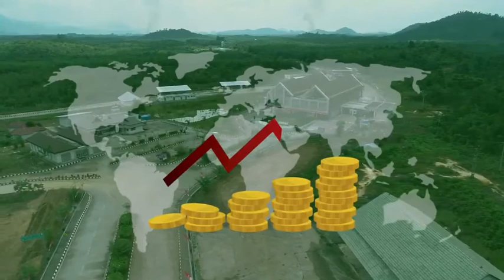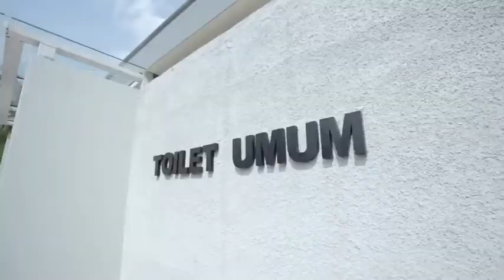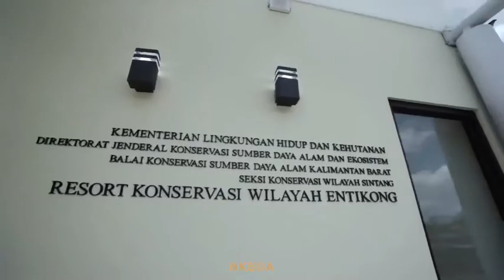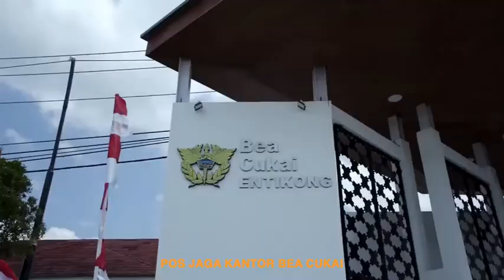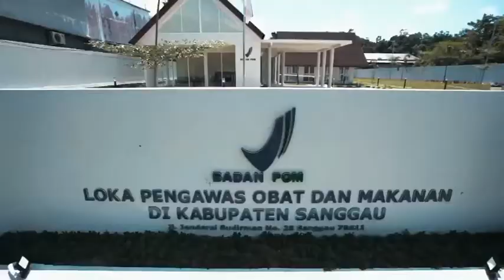Pembangunan Sarana dan Prasarana PLBN di Kalimantan Barat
Courtesy: Nindya Karya